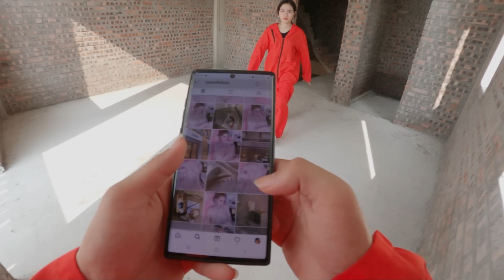MONEY HEIST ESCAPING ANGRY GIRLFRIEND (Epic Parkour Chase)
Hello! We are TLIC TEAM.
Thank you all for supporting our channel!
Track Name Dirty and Dead.